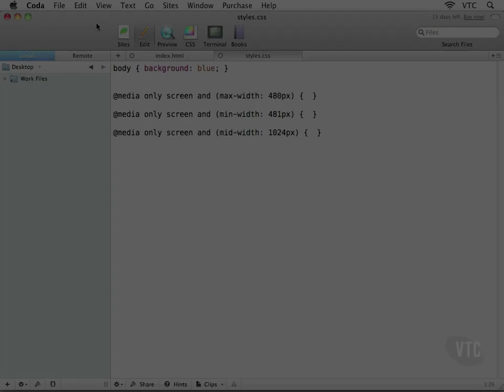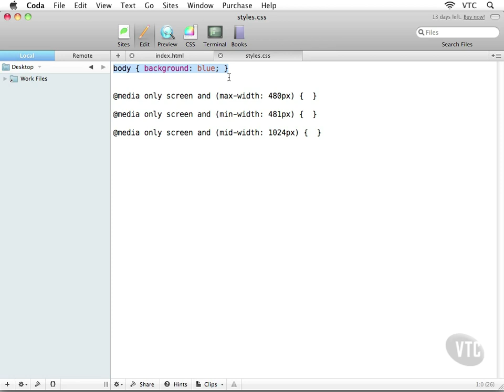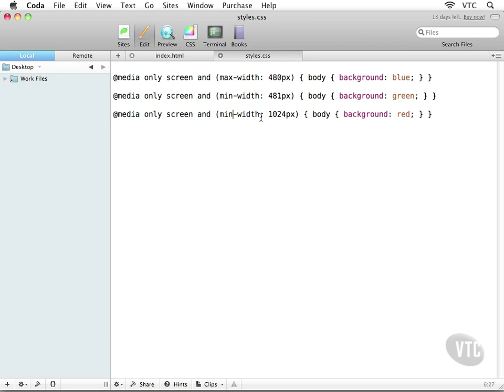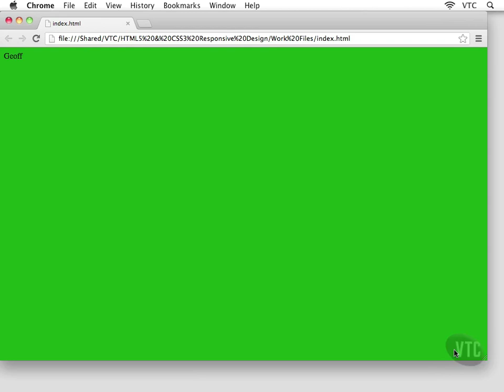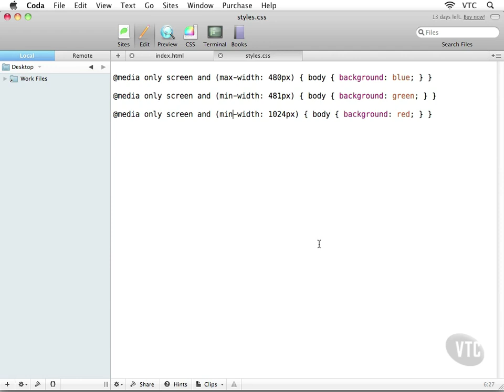0605Testing the Media Queries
HTML5 + CSS3 Responsive Web Design Course

3.Building the Designs in Photoshop

1. Here is the playlist of this series
2. If you want to learn faster than I talk, I’d recommend 1.25x or 1.5x speed :)
3. Check the outline in the comment section below if you want to skip around.
4. Have fun! If anything is unclear, please let me know in a comment.